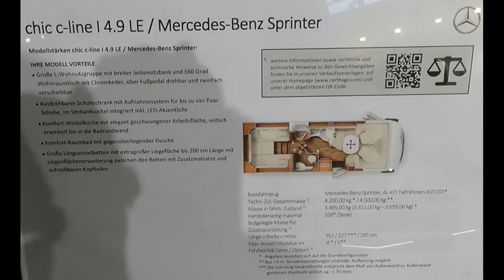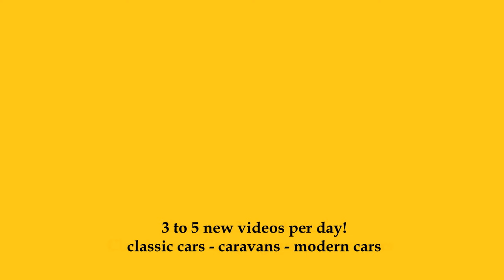2024 Carthago Chic c-line I 4.9 LE - Exterior and Interior - Caravan Show CMT Stuttgart 2024